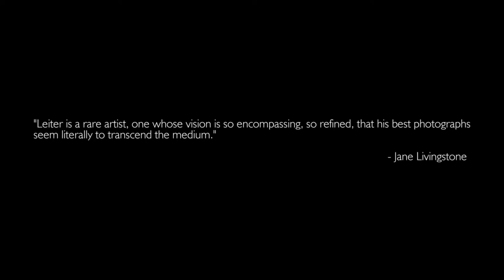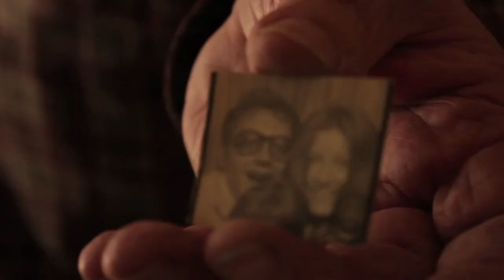In No Great Hurry (Trailer 01)